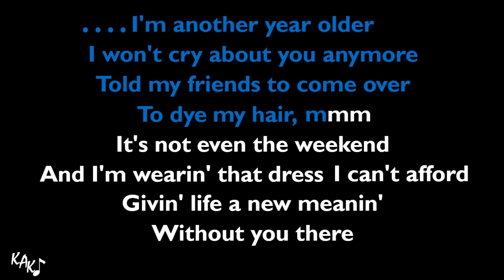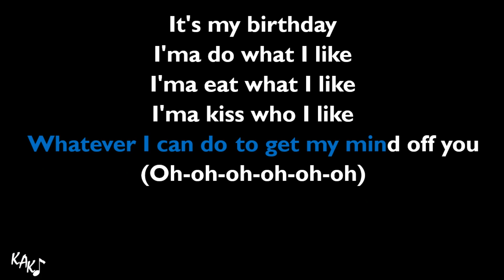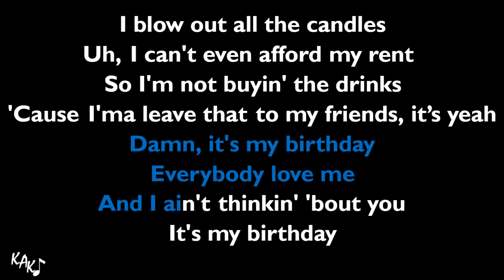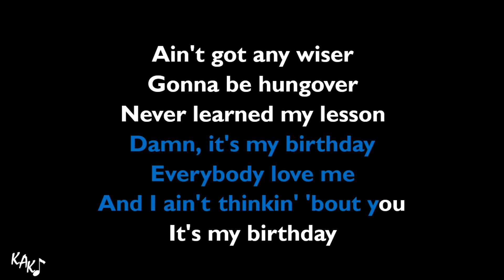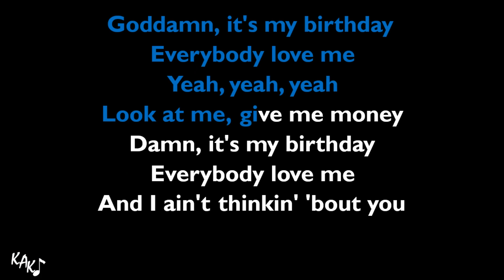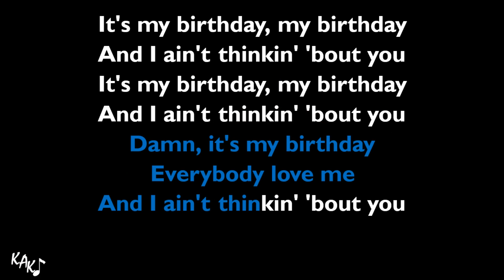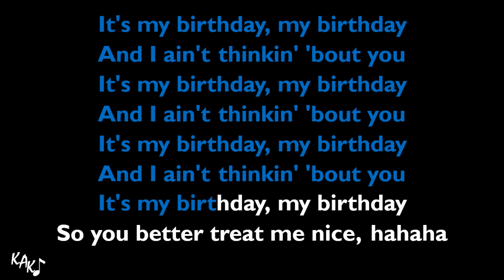Birthday Karaoke - Anne Marie Instrumental Original Lower Higher Male Key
Buy me some coffee, and then give your comment to this video, and I'll tag your name or your channel below.
Thanks to you guys for the coffee:

Join my patreon, with only US $ 2 per month, and you'll get instant access to ALL 12 alternate key options, higher, lower, male, female keys of ALL instrumentals on KAK channel with HQ downloadable audio. All of those key options transposed manually one by one per instrument, drums and percussions won't be transposed, so the quality will be maintained.